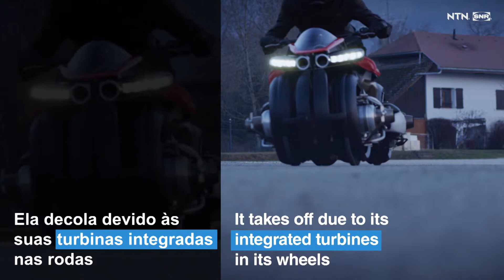NTN SNR Moto Voadora